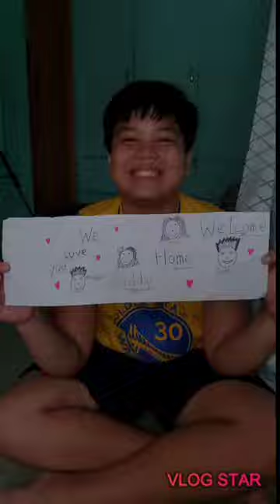Our little handyman, grew up in an old-school ways ❤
soon to be teenager but he will always be our "Sweet Baby"